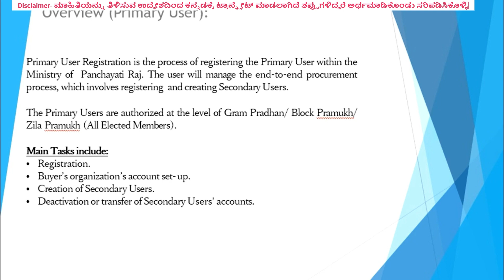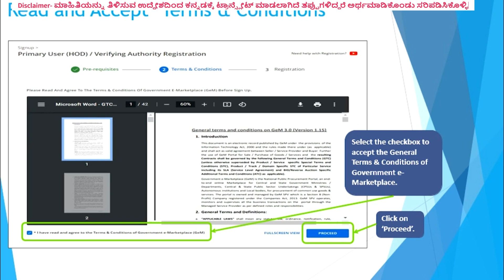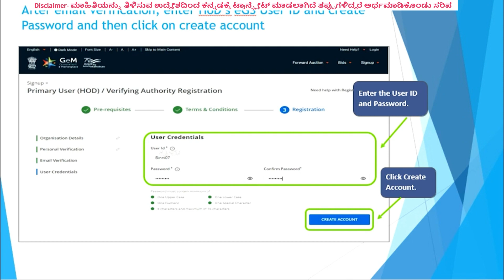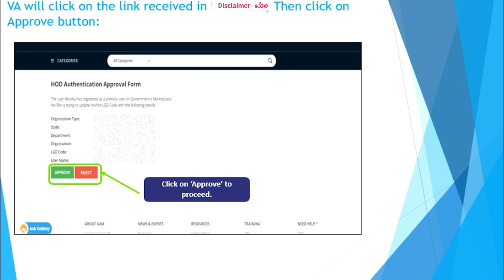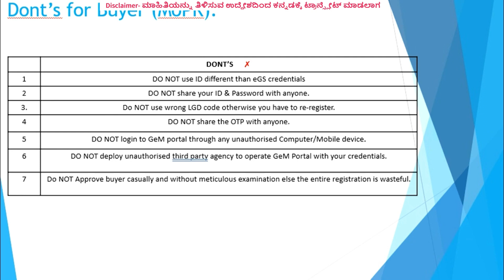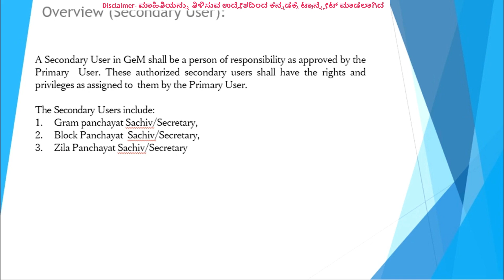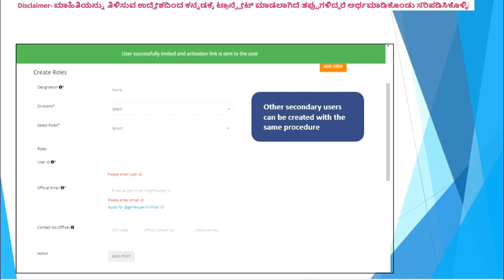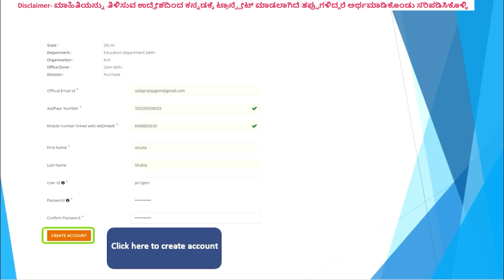garam panchayath rigistration on csc gem portal